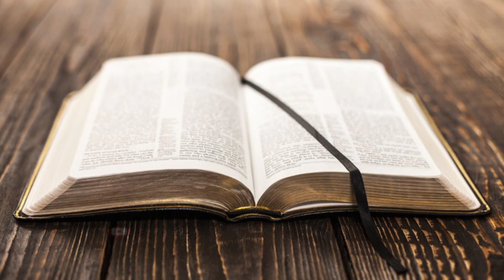COVER BY CHOISIE MBUNGU KOMBO NA NGA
D'APRÈS LES DIFFÉRENTS SOURCES D'INFORMATION , CHOISIE MBUNGU NE PLUS NI ENAA NI ENAA

SI TU CONNAIS SA CONFESSION , ÉCRIT NOUS DANS LE COMMENTAIRE

MERCI ACTU 24H/24.